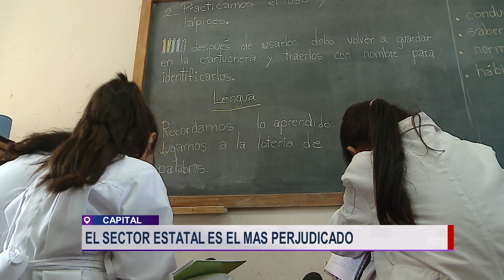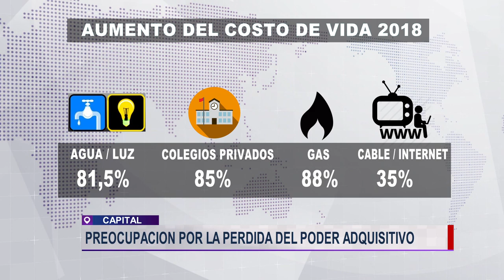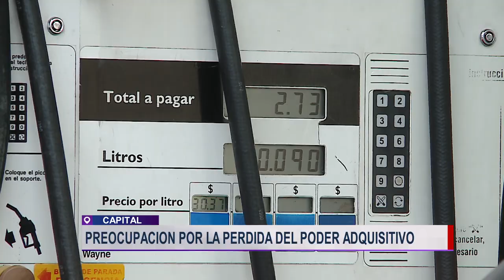Informe - La inflación aumenta y deja muy por detrás a los salarios